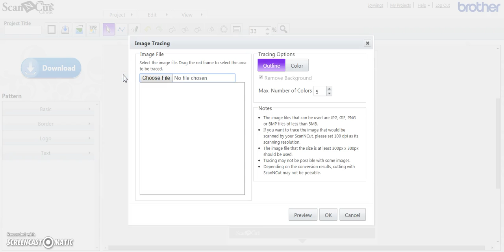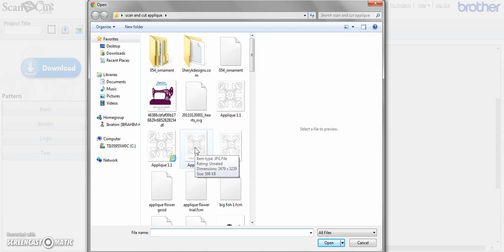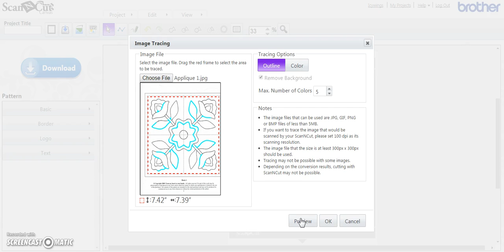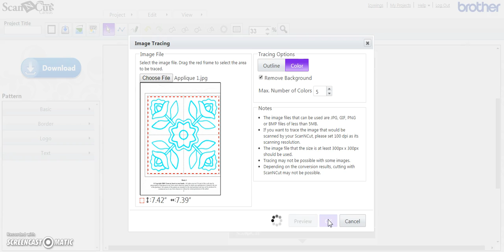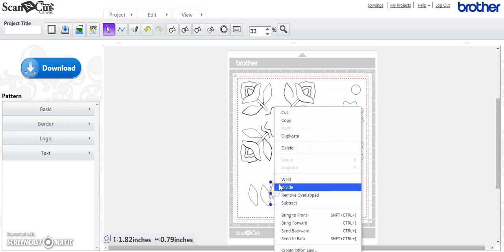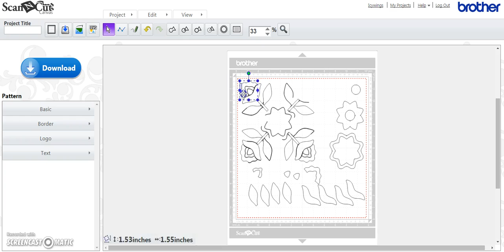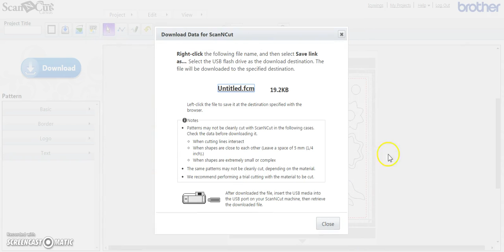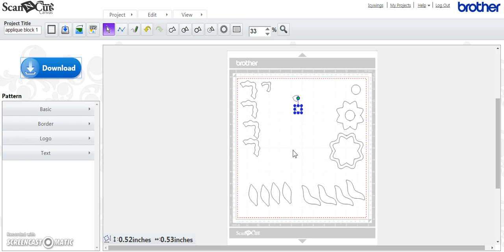How to: Applique Pattern to Scan N Cut How-To Blow-Apart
Take a printed applique pattern (or any pattern/simple picture) into Brother's Canvas free online software and separate pieces for applique.